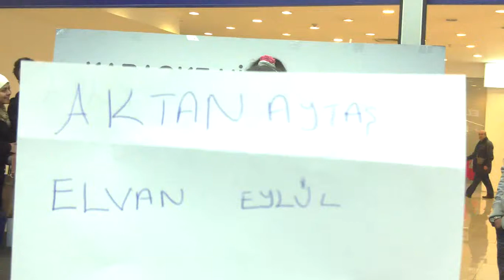LG ile Karaoke Keyfi (16 Aralık ANKAMALL AVM ElectroWorld Yarışmacıları)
24 Kasım -- 16 Aralık tarihlerinde, hafta sonları etkinlik alanlarımızda bulunan standımıza gelerek, performansını kaydettiren yarışmacılarımız.